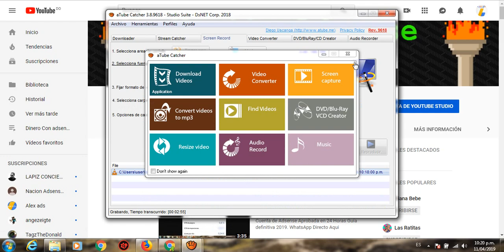500 $ Us En un Solo Dia Con Google Adsense | Nuevo Metodo adsense 2019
Cuenta de Adsense Aprobada en 24 Horas Guía definitiva 2019.

WhatsApp Directo Aqui

GANAR DINERO CON GOOGLE ADSENSE  Contacto Whatsapp
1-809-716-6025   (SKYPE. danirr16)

GOOGLE ADSENSE, la mejor forma de GANAR DINERO.

Así es, la publicidad de ADSENSE es la más sencilla de usar, ya que solo tenemos que conseguir clicks en sus anuncios. Cada clicks son unas comisiones, y con cientos de clicks al día, pues tenemos unas ganancias de 50 dólares al dia o más.

Te enseñamos a GANAR DINERO CON GOOGLE ADSENSE.

Tenemos un completo curso que explica nuestro sistema de una forma detallada para que aprendas a obtener unas magníficas ganancias ya desde la primera semana que comienzas a trabajar con GOOGLE ADSENSE. No te preocupes por nada, nosotros te damos formación y un completo soporte para que sepas hacer todo y comiences cuanto antes a GANAR DINERO EN ADSENSE.

Te mostramos nuestras ganancias con GOOGLE ADSENSE.

Contacta con nosotros con nuestro Whatsapp o Skype y te mostramos nuestros resultados con este sistema de publicidad y resolvemos todas las dudas que tengas para que empieces pronto a GANAR DINERO CON GOOGLE ADSENSE en 2019.

Qué debo de hacer para comenzar con ADSENSE.

2) Te resolvemos todas tus dudas
3) Entra a nuestro sistema
4) Te damos formación y soporte
5) Comienza a GANAR DINERO CON GOOGLE ADSENSE.

Contacto GANAR DINERO CON GOOGLE ADSENSE  skype danirr16.

adsense
adsense
google adsense 2019
ganar dinero

GOOGLE ADSENSE - Como Ganar Dinero Con Google Adsense 2019 | 500 $/día